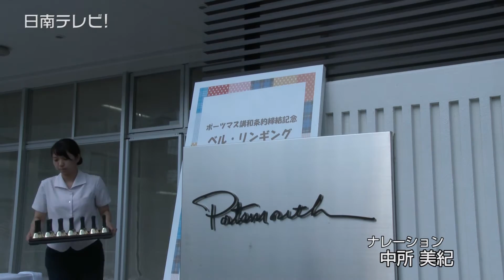日南学園でベル･リンギング（宮崎県日南市）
米国・ポーツマス市と国際交流がある、日南学園ではベル･リンギングがありました。　１９０５年９月５日に日露戦争の講和条約としてポーツマス条約が調印された際にベルを鳴らしたとされています。

　音楽ホールではセレモニーが開かれ、生徒代表がニューハンプシャー州知事による宣言書を朗読。

　そして１５時４７分（日本時間）。
始めに崎田日南市長がポーツマス市からもらったハンドベルを鳴らしました。　これに続き生徒たちが１００個のベルの音を響かせ平和を願いました。

　留学生は「今日は素晴らしいイベントです。参加できて本当に嬉しいです」姉妹校生徒「初めてだったので緊張しましたが、日南の人と一緒に鳴らせて楽しかったです」とコメント。

　藤原昭悟校長は「企画はしたものの趣旨が活かせられるかと思いましたけれど、皆さんが協力して頂いた。特に友好親善で普段から努力されている来賓の方など大勢集まって頂き感謝しています」と話していました。

　日南学園でのベル･リンギングは、一昨年に続き今回で２回目。
１０月には日南学園中学校の生徒２０人がポーツマス市に国際交流と語学研修へ９泊１１日の日程で参加する予定です。

※掲載されている映像や写真･文章などを転載･加工などを行うとは固くお断りします。